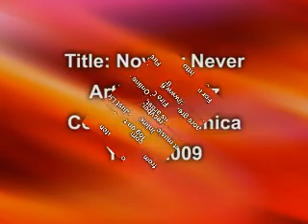Symplz - Now Or Never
SYMPLZ is a group of five talented individuals from the beautiful island of Dominica. Their music style is original but extremely infectious. A group to definitely look out for. Here's a stunning release for 2009.